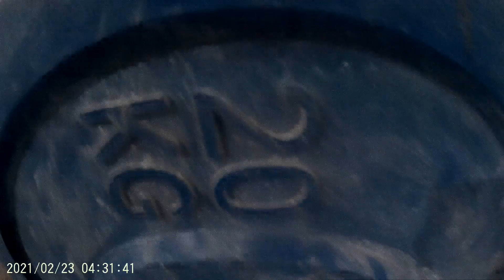Masters League 21.4 simon wilson storey 254 reps 50/54